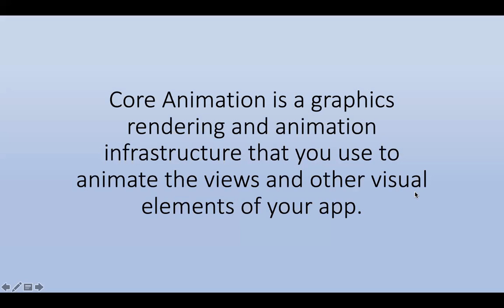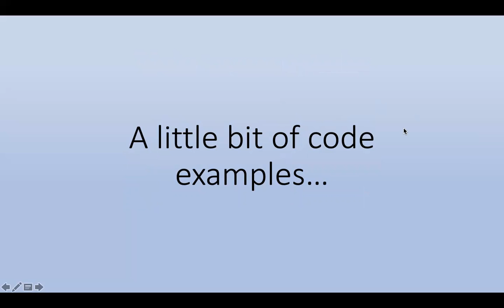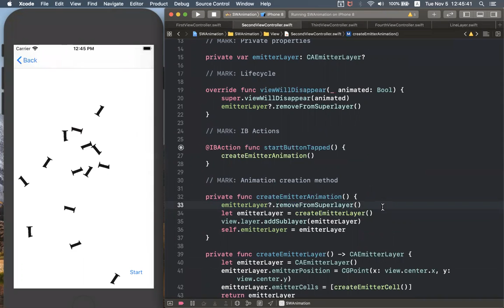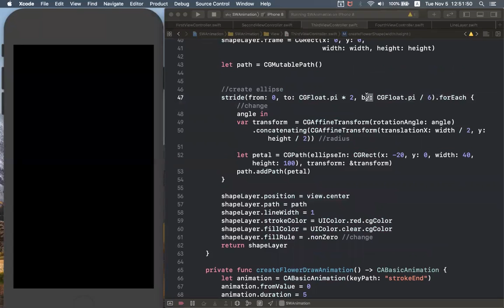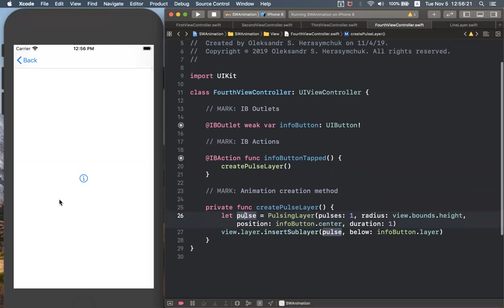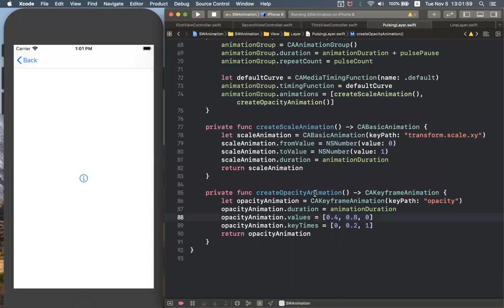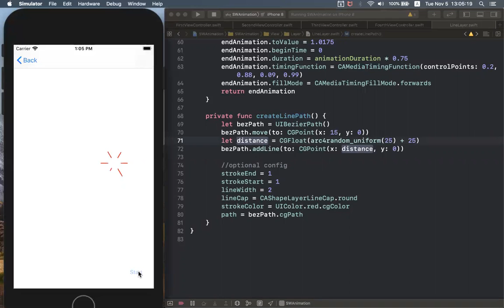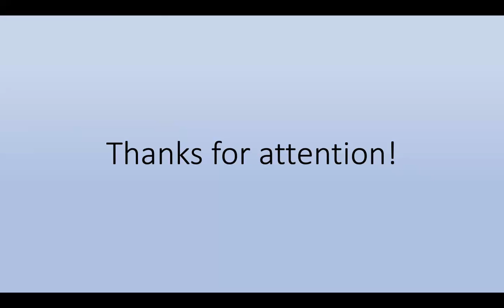iOS Core Animation by Oleksandr Herasymchuk (Ukr)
We were talking about Core Animations and how you can create fancy iOS animations with it.

Key points reviewed in the presentation:

Core Animation introduction
Core Animation main components
Animations and code examples